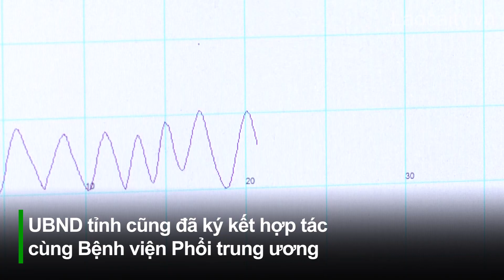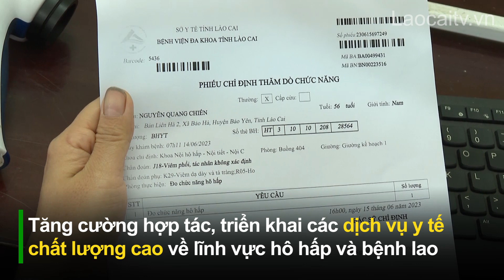Quản lý, điều trị bệnh viêm đường hô hấp mạn tính | THLC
Các bệnh lý liên quan đến đường hô hấp ngày càng gia tăng, chiếm đến 45% bệnh nhân đến khám chữa tại các bệnh viện. Trong đó, có nhiều trường hợp mắc bệnh lý mạn tính cần được quản lý, điều trị kịp thời, tránh tăng nặng, gây biến chứng nguy hiểm.
Đài Phát thanh - Truyền hình Lào Cai